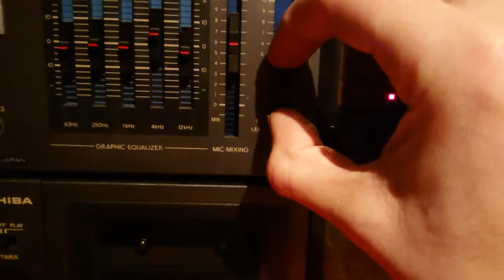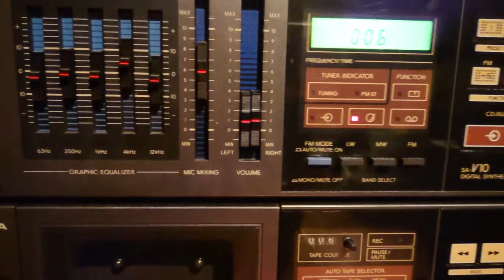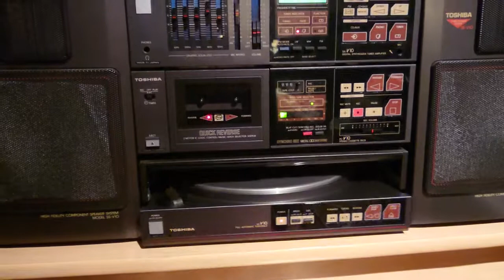Toshiba SR-V10 - Record Player, Tape and Radio System with Aux